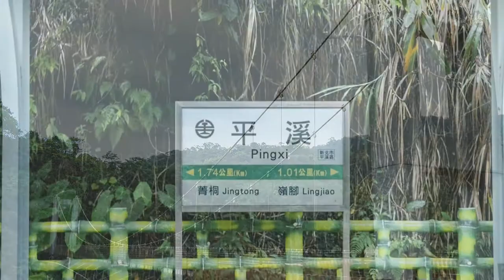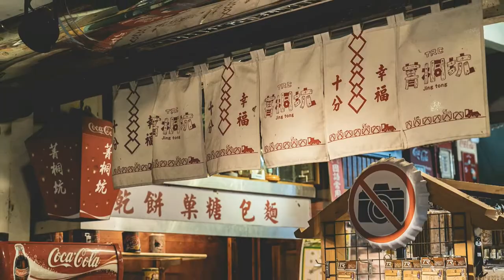Taiwan travel attractions and food New Taipei 新北／平溪景點美食懶人包